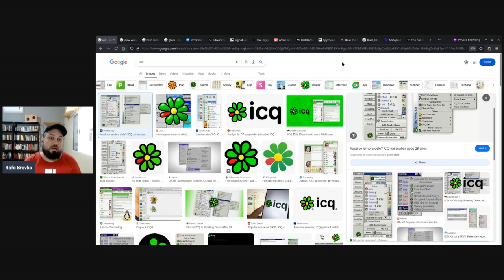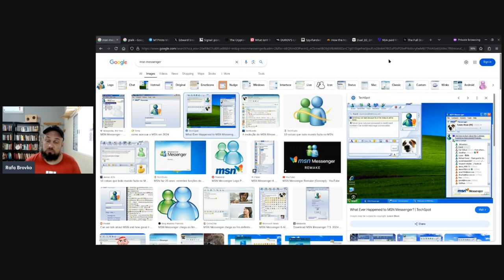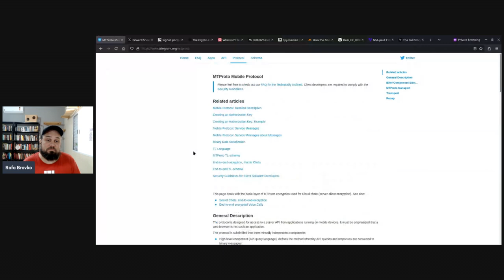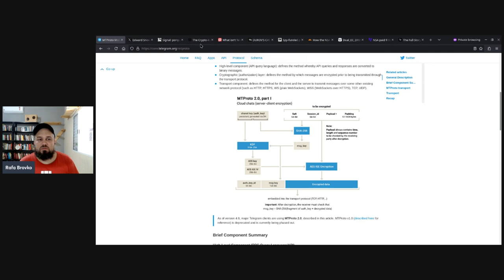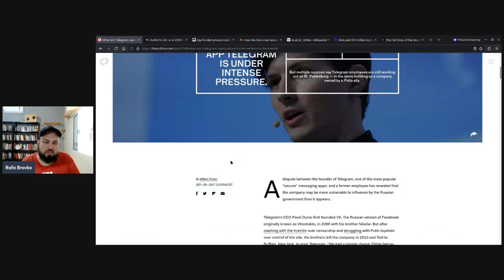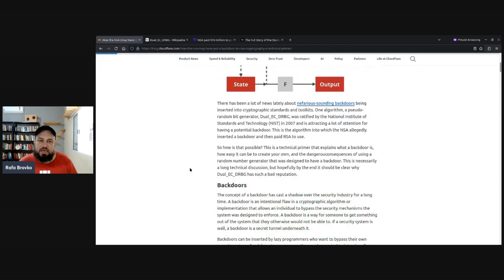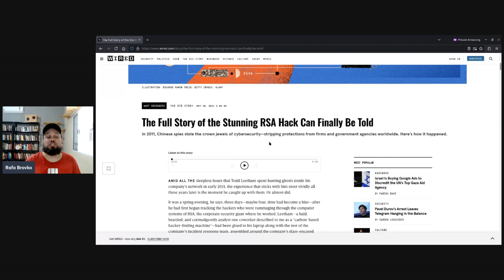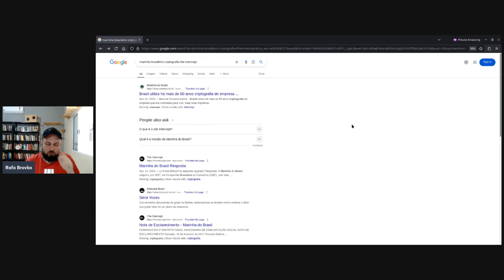Pavel Durov, dono do Telegram, preso na França